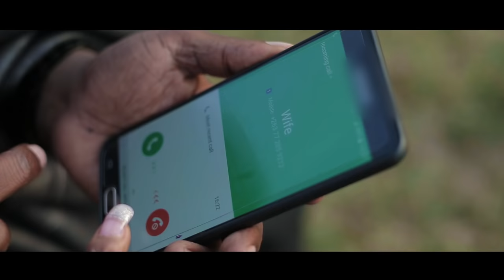MATHIAS MHERE Dindindi Official video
Directed by W.Slim Magombedze of Slimaz Pro.